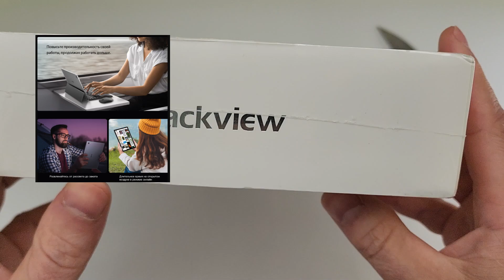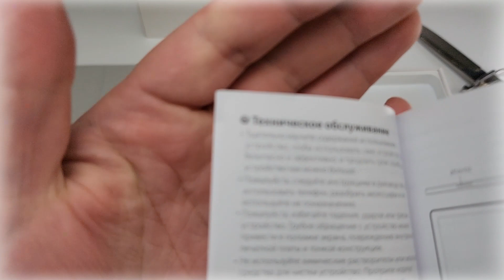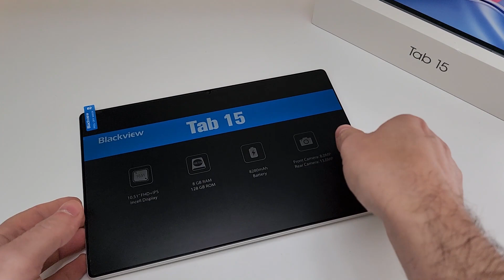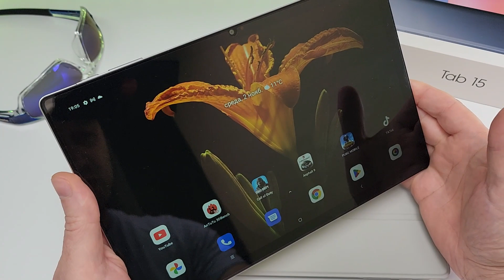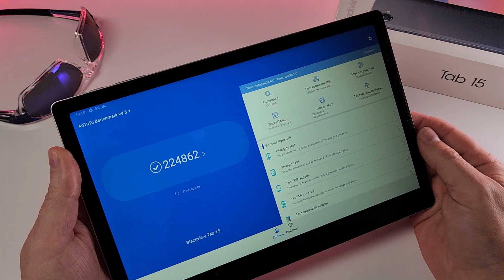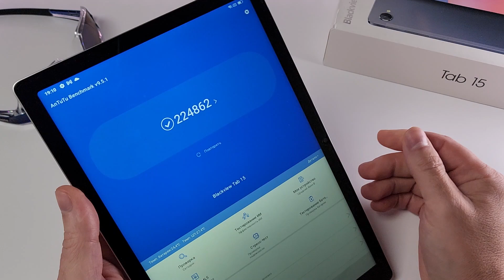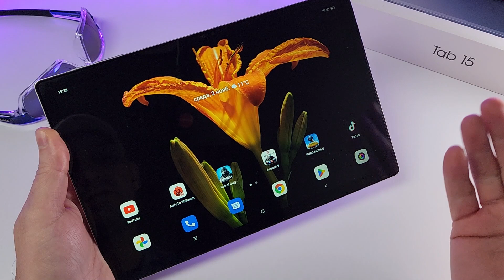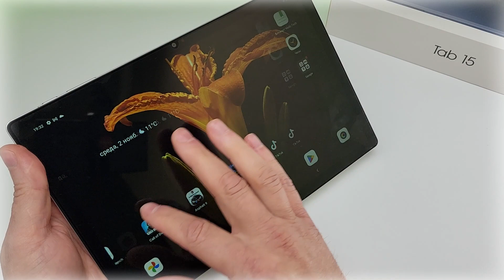Плюнул на Xiaomi и Samsung и Взял с 4D ЗВУКОМ Планшет 4G! 🔥Новинка Blackview TAB 15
✔Купить планшет